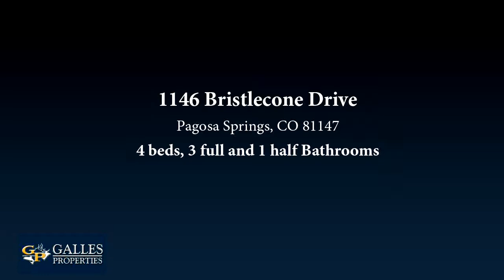Residential for sale - 1146 Bristlecone Drive, Pagosa Springs, CO 81147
Perfect for those who always dreamed of living in an authentic, one-of-a-kind log home. This almost 4,000 square foot, 4 bedroom, 3  bath custom Whisper Creek home offers remarkable attention to design detail with rustic character in every room. Located in Pagosas finest Timber Ridge Ranch on paved roads and provides that "secluded cabin in the woods" feel, but only 2 miles to Uptown shopping and restaurants. Features exceptional Eastern and Northern mountain views, spacious kitchen, large island, tongue and groove ceilings, over-sized beams and wood burning stove in great room, dramatic log railings and stairways, gas fireplace in master suite, granite countertops through-out, 2 laundry rooms (one main floor and one for guests on lower level), instant whole-house hot water system. Massive 8.8 kwh ground-mount solar system (hidden from home view) provides all electrical and domestic hot water energy: Big savings. A mans dream...a huge workshop on the lower level of the home offers 220 volt electric (in workshop and main garage), blower system to keep the interior air clean. New water filtration/salt-free softener system, mitigation system. Whole house surge-suppression installed. New evaporative cooler efficiently cools down the entire house. Attached firewood storage shed. Fenced patio and yard. Additional 24x30 2 car garage with 2nd attic storage. Lovely decks with porch swings to enjoy spectacular Colorado sunrises and evening aspen glow. This home has been impeccably maintained! Furniture package is negotiable.

Bedrooms: 4
Bathrooms: 3 full and 1 half
Square Feet: 3881
Price: $946,500

For more information about this property, please contact Brent & JaNae Christians at or . You can also text 5275934 to 67299.

07/23/2019 03:21:02 am

Last modified: